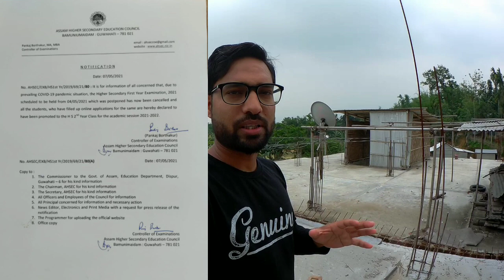HS 1st year Exam 2021 cancelled / New update on HSLC and HS Final Exam // Latest news on metric Exam